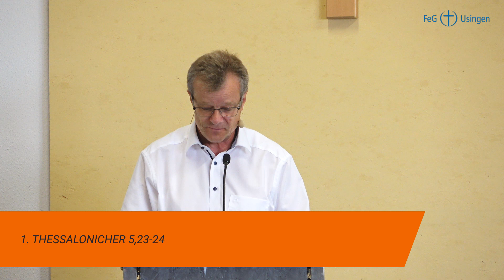Wie Leben in der Gemeinde gelingt | FeG Usingen Gottesdienst 28.07.2024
Volker Reder, Pastor der FeG Darmstadt, predigt über den 1. Thessalonicherbrief.